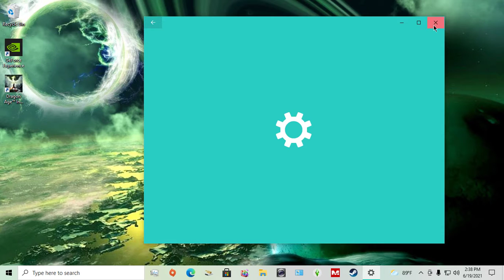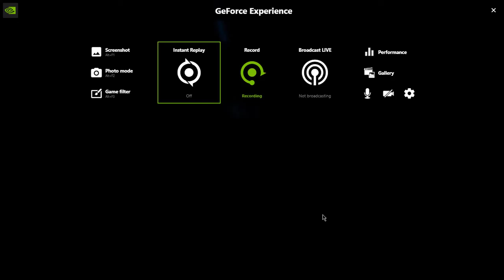Mass Effect Legendary Edition/pc/mass effect 2/gameplay/part eighteen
origin: babygirlatwell